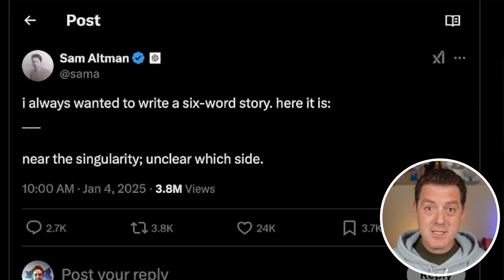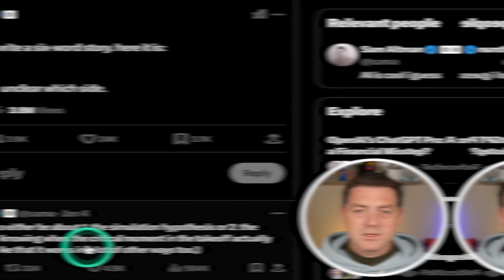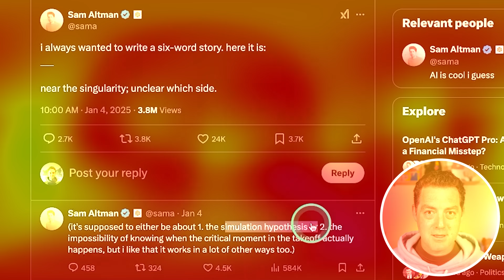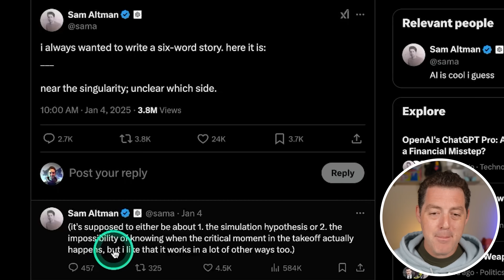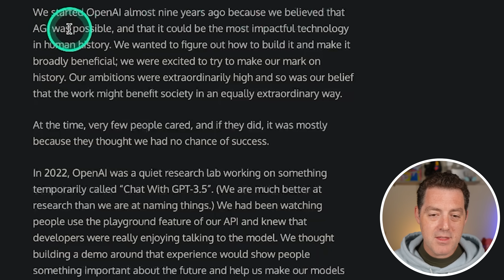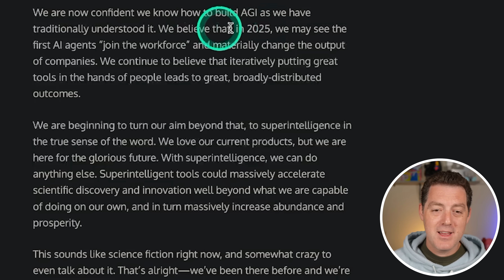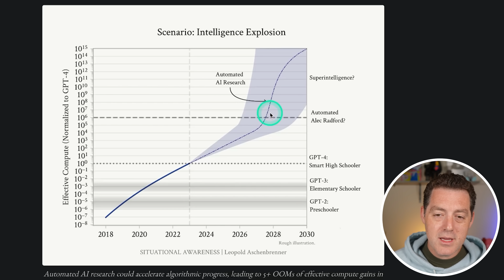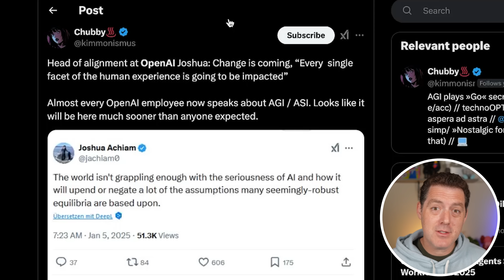Sam Altman's STUNNING Statement, "We're Working on Superintelligence"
OpenAI's CEO Sam Altman reveals the company already has its eyes set on achieving Artificial Superintelligence (ASI). Watch to find out more!

*Correction: Joshua Achiam is not the Head of Alignment he is the Head of Mission Alignment. He says "I work on the human alignment problem, but I make a dedicated effort to support the people who work on the AI alignment problem"